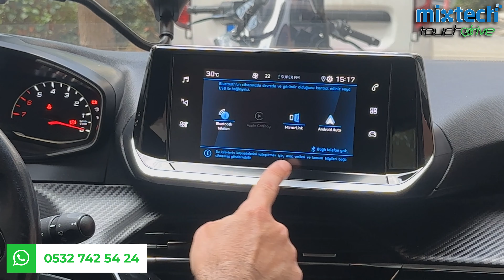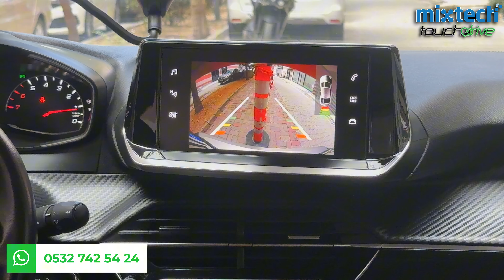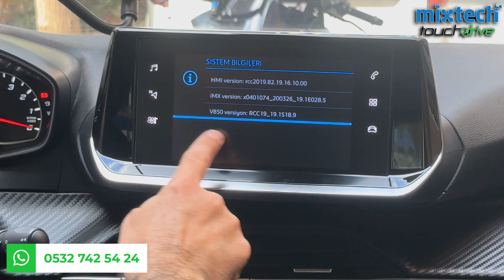PEUGEOT 2008 ➡ ÖN VE GERİ GÖRÜŞ KAMERASI MONTAJI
Not: Yapmış olduğumuz profesyonel montajlarımızda aracın orijinal yapısına; zarar vermeden, bozmadan, montajımızı gerçekleştiriyoruz.